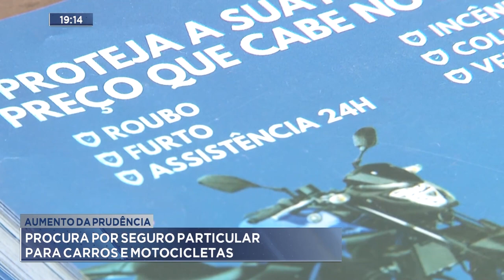Aumento da Prudência: Procura por Seguro Particular para Carros e Motocicletas.